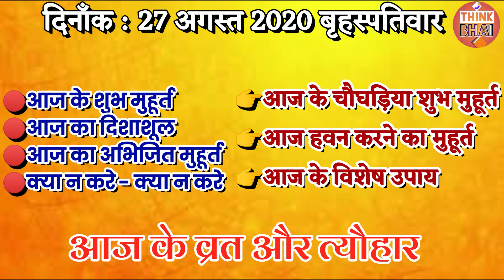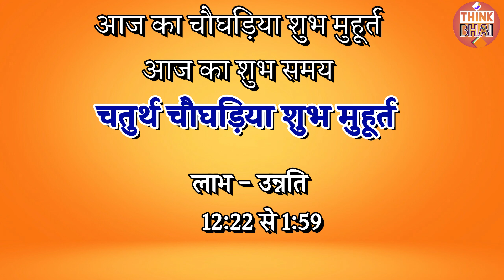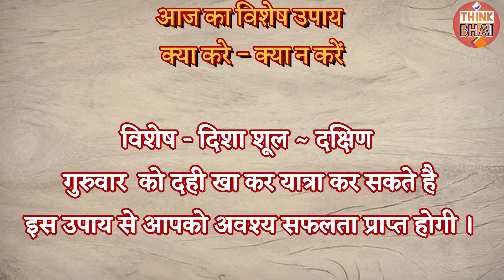Aaj Ki Tithi 27 August 2020 | आज की तिथि 27 अगस्त शनिवार 2020 | Aaj Ki Tithi Kya Hai | चौघड़िया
Aaj Ki Tithi 27 August 2020 | आज की तिथि / 27 अगस्त 2020 / aaj ki tithi kya hai / चौघड़िया मुहूर्त, व्रत त्यौहार - 27/08/2020
इस वीडियो में आपको आज 27 अगस्त 2020 की तिथि, आज की तिथि,आज का चौघड़िया,आज का शुभ मुहूर्त, आज का व्रत त्यौहार,आज का पंचांग से सम्बंधित जानकारी दी गयी है.

👉 हमे इंस्टाग्राम, टेलीग्राम, ट्विटर पर फॉलो करे और पाए हर पल अपडेट !
🌐 सर्च करे @ThinkBhai ThinkBhai 📲

📱Watch Here Our Latest Video's Collection

hindi mein aaj ki tithi
aaj ki tithi ki jankari
aaj ki tithi ke baare mein jankari